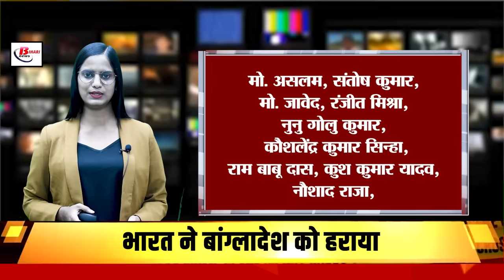Today Bihar Evening news of 13th oct. Bihar weather, Baba Siddiqui, Bihar Museum, Dengue in bihar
Today Bihar Evening news of 13th oct.  Bihar weather, Baba Siddiqui, Bihar Museum, Dengue in bihar, Ravi Shankar Prasad.

1. Weather started changing in Bihar

Slight cold started being felt at night

Rain alert in 11 districts on 18th October

2. Case of Baba Siddiqui's murder

Tejashwi Yadav paid tribute

Raised questions on crimes in Maharashtra

3. Bihar Museum is the center of attraction

More than 4,000 books available

A store of 150 years old books will be available

4. Accident during burning of Ravana in Purnia

Spark entered the eye, Pappu Yadav narrowly escaped

5. Badi Durga was bid farewell on the shoulders of 32 Kahars

Devotees were seen chanting Maa's praises in the procession

Rangoli was decorated at various places to welcome Maa

6. Elephant killed a youth by hitting him with its trunk

Panic created in the village due to elephant's disturbance

Forest department called tranquilize team

7. Ravi Shankar Prasad flagged off the procession

Local residents A wave of happiness spread

8. 1,360 km of new roads will be built in Bihar by 2025

900 settlements will get new road connectivity

Work under Mukhyamantri Gram Sampark Yojana

9. The MLA had vowed not to cut his beard

MLA Vijay Singh's vow has been fulfilled

Now the displaced will get Basgit Parcha

10. Possibility of extension of the time limit of land survey

6 lakh pending cases of mutation

The main reason is mistakes in the applications

11. Baba Siddiqui was born in Patna

Ancestral home was Gopalganj district

Had shared memories by posting in 2020

12. Fire in plastic factory in Begusarai

Loss of more than 1 crore

Fire department controlled the fire

13. Dengue out of control in Bihar, 4,416 patients

Third phase of clinical trial of vaccine begins

Dengue vaccine will be tested on 500 people

14. Big action by Muzaffarpur Railway Station
Cocaine and foreign liquor recovered from train
Cocaine worth more than Rs 12 crore

15. India beat Bangladesh by 133 runs in the third T20
Team India won the series 3-0
Sanju Samson was chosen Player of the Match